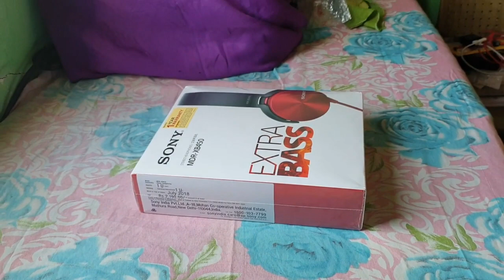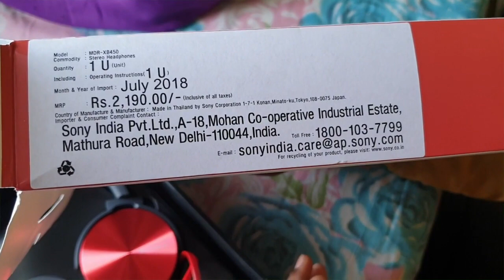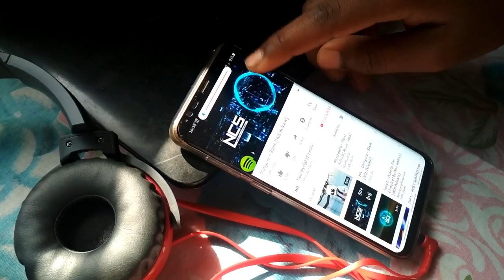Sony MDR-XB450 Headphones Unboxing + Sound Test + Short Review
#133 Video

Hey guys, in this video i am going to show you the Sony MDR-XB450 Headphones which comes under rs 2000, and this product i had buyed was of rs 1500 during republic sale.

This video contains the unboxing, sound test, short review, advantages and disadvantages of this headphones. So watch this video till the end and you will know the best out of it.

LINK for Purchasing it.

If you want to buy more cheap price, then you can also buy the refurbished product.

Specifications of Product

Headphones made for Electronic Dance Music(EDM)

Extra Bass Technology

30mm Dynamic Driver

Pressure Relieving Ear Pads for Extra Comfort

A Swivel Design helps to lay your headphones flat, making them easy to carry

Tangle Free Cable

Flashy metallic finish housing

Cushioned ear pads for long-wearing comfort

BEST BUY👇👇👇

👉Gorilla Tripod Stand for Mobile Smartphones, DSLR Cameras
👉Best Watch under RS 400
👉Tripod under RS 400
👉Best Mic For YouTubers (BOYA BY-M1) Under RS 950
👉Earphones I Use (WITH FLAT TYPE CABLE) Under RS 500/600

TOP 3 SMARTPHONES UNDER RS 20,000 :

2. MI A2 (6GB+128GB)
3. HONOR Play (4GB+64GB)

TOP 3 SMARTPJHONES UNDER RS 15,000 :

1. ASUS Zenfone MAX PRO M2 (4GB+64GB)
2. RealMe U1 (4GB+64GB)
3.  Redmi NOTE 6 Pro (4GB+64GB)

TOP 3 SMARTPJHONES UNDER RS 10,000 :

1. ASUS MAX M2 (3GB+32GB)
3. Redmi Y2 (3GB+32GB)

The License used are updated if found matched content.

💬 Facebook Profile 💬 : Send Only Messages !! No Friend Request !! Please

!!! Warning !!!